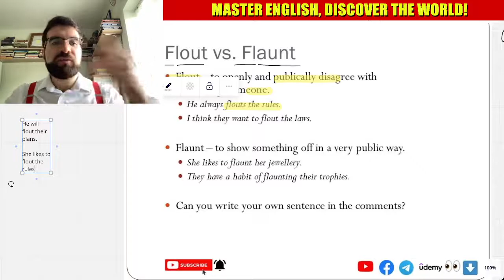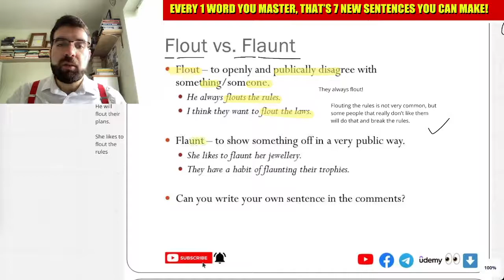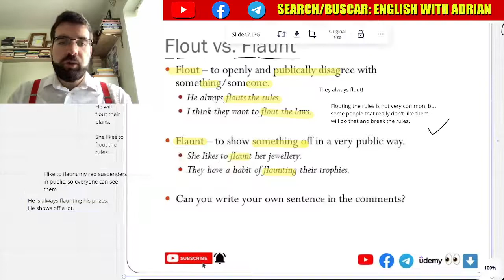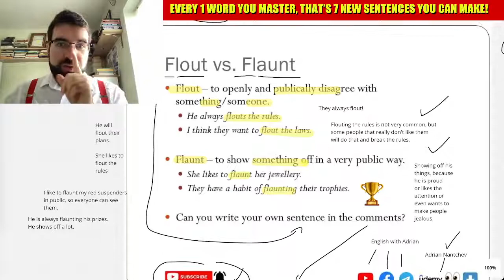Flout vs. Flaunt, Commonly Confused Words in English #47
Flout – to openly and publically disagree with something/someone.
He always flouts the rules.
I think they want to flout the laws.

Flaunt – to show something off in a very public way.
She likes to flaunt her jewellery.
They have a habit of flaunting their trophies.

Can you write your own sentence in the comments?